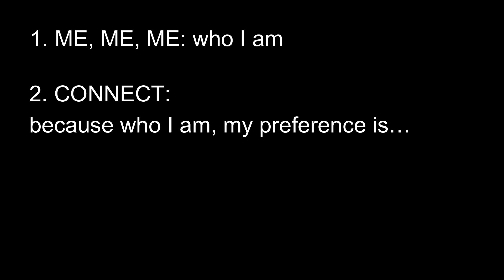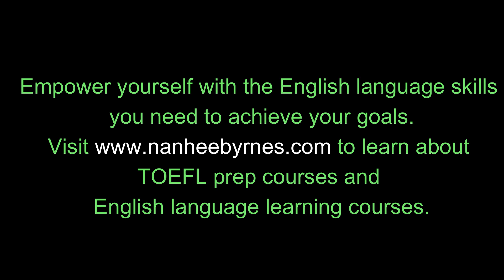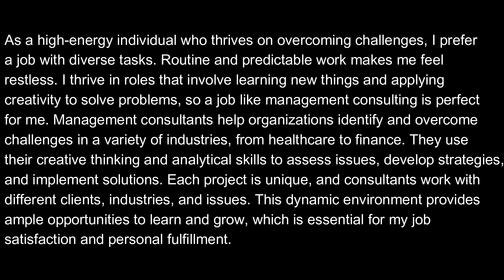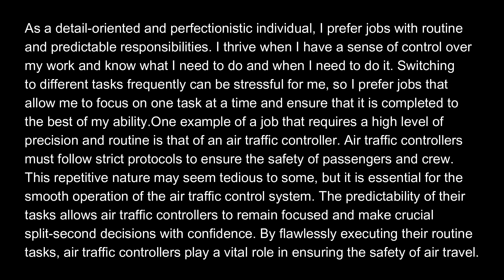TOEFL academic discussion or independent speaking question: Personal preference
This video explains how to answer "personal preference" style TOEFL academic discussion or independent speaking questions. It also provides sample responses for speaking and writing.